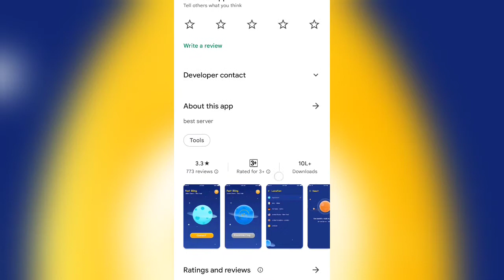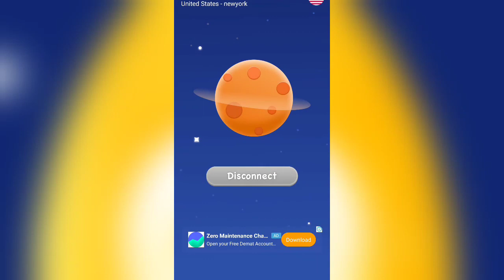Fast Bling Vpn || Bling Vpn App Kaise Use Kare || how to use fast bling vpn app